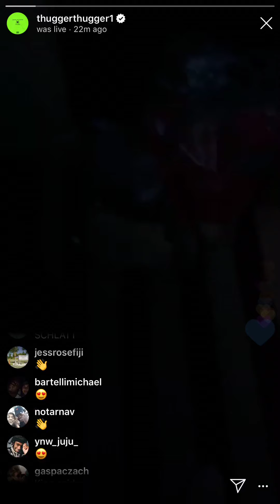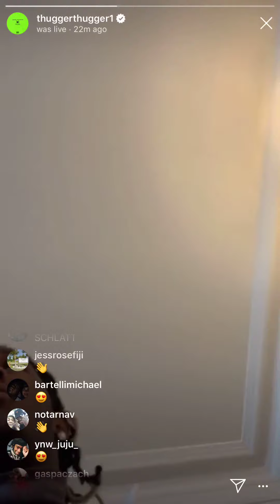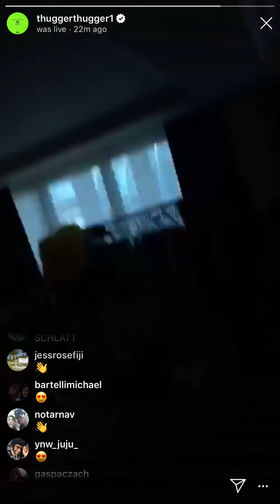YOUNG THUG SHOWING OF HIS NEW CLOTHING LINE 😶🤔😩🙌🏼👀🤷🏼‍♂️